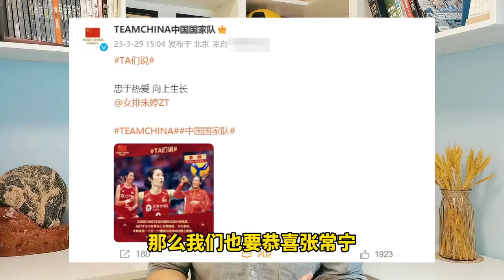恭喜中国女排！恭喜张常宁！朱婷万里报喜，蔡斌赖亚文兑现诺言